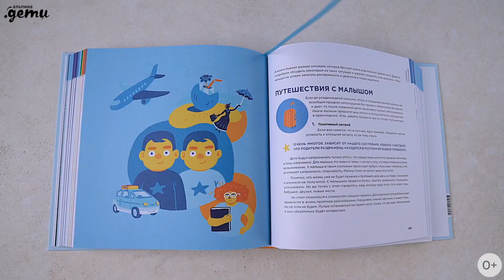Новинка «Альпины»: Спи, малыш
Авторы популярного онлайн-проекта «Спи, малыш», эксперты по сну и детской психологии, написали эту книгу, чтобы помочь родителям малышей от 0 до трех лет наладить режим и начать спать всю ночь. В основе подхода «Спи, малыш» лежит мягкий метод обучения сну от Ким Вест, специалиста по поведенческим проблемам детского сна с мировым именем. Авторы книги делают упор на безопасность малыша — как физическую, так и психологическую. Все методики адаптированы с учетом взглядов современной психологии на развитие детей и прошли экспертизу у психологов, специалистов по сну и грудному вскармливанию. Книга максимально практичная: утверждения авторов основываются на солидной научной базе и подкреплены результатами исследований. Быстро разобраться в теме и начать применять методику по шагам помогут простые схемы, инфографика и рекомендации-помощники, которые содержатся в каждой главе книги.